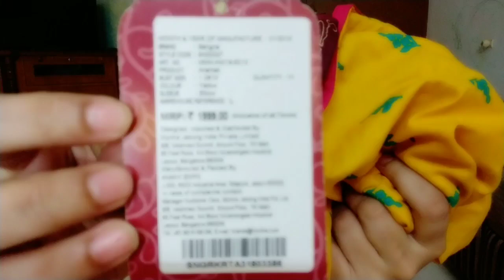Myntra Kurtis hauls|Myntra best affordable Kurtis hauls|Best for Summer|online shopping and Review